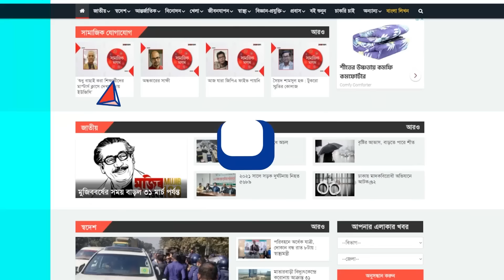রুনা লায়লার জন্মদিন নিয়ে যা বললেন আলমগীর | Runa Laila Birthday | Alamgir | Binodon Prokash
রুনা লায়লার জন্মদিন নিয়ে যা বললেন আলমগীর | Runa Laila Birthday | Alamgir